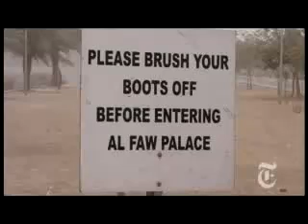A New Commander in Iraq - NYTimes.com127